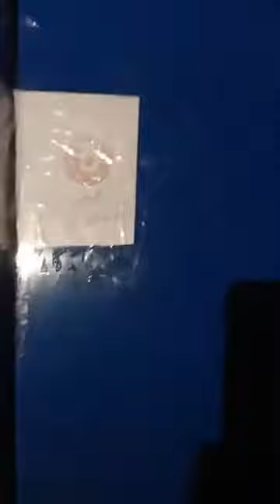CSGT Niêm Phong xe ... toang lúc mùa dịch covid-19